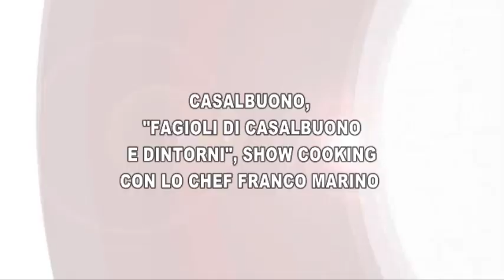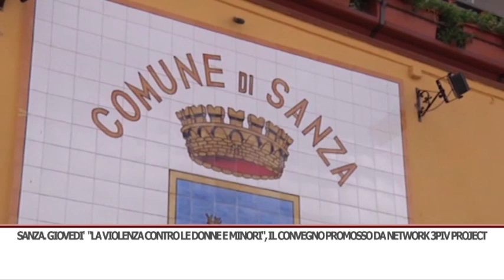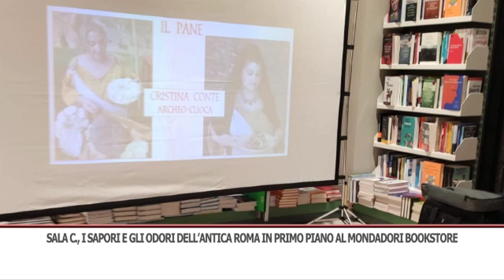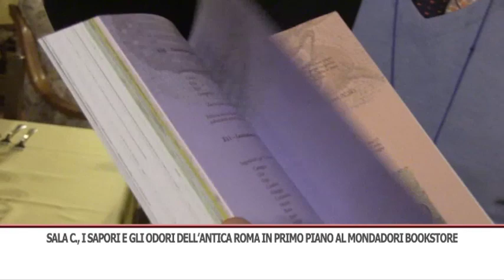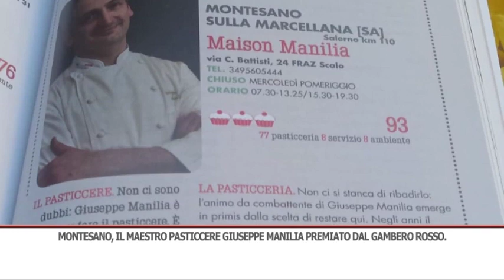TG GIORNO 23/11/2019